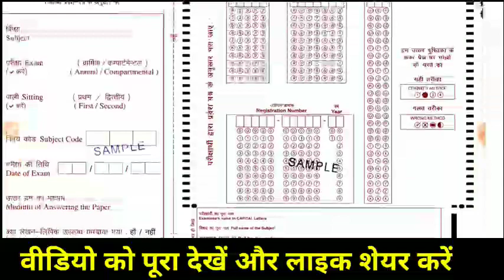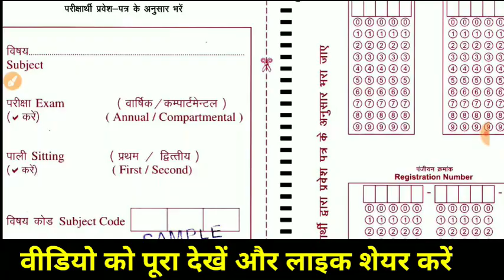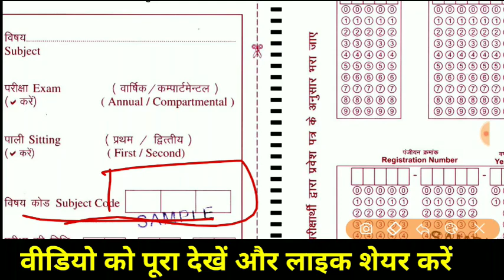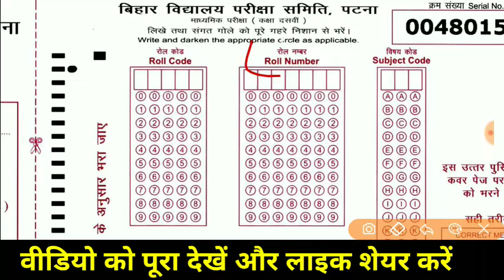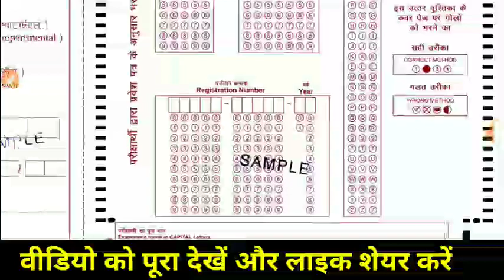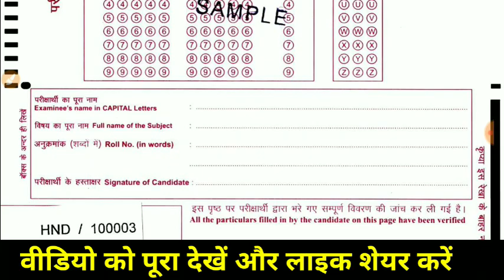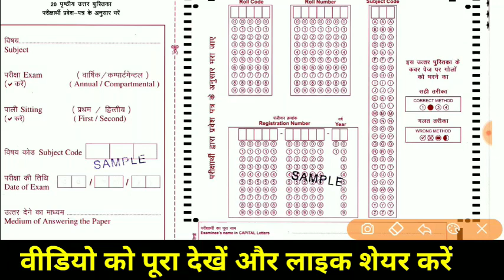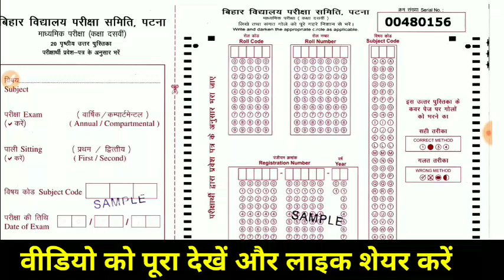OMR Sheet Kaise Bhare | OMR Sheet Kaise Bhare 10th Class 2024 | Bihar Board Vidyakul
OMR Sheet Kaise Bhare | OMR Sheet Kaise Bhare 10th Class 2021 | Bihar Board Vidyakul | @BiharBoard10thVidyakul

OMR शीट में यह गलती मत करना Bihar Board 10th-12th Exam 2021- BSEB 10th-12th Exam 2021 Bihar Board

सम्पूर्ण विषय का नोट्स+ Objective+ Subjective+ Model Paper के लिए लिंक दबाकर डाउनलोड करें। 👇👇 Mobile App 👇👇👇